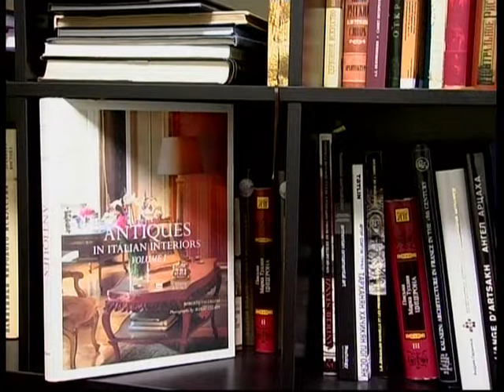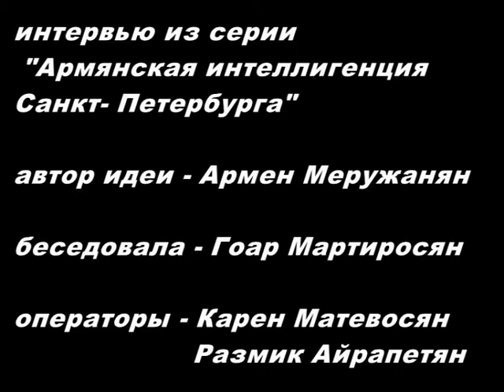ИНТЕРВЬЮ С МАКСИМОМ АТАЯНЦЕМ